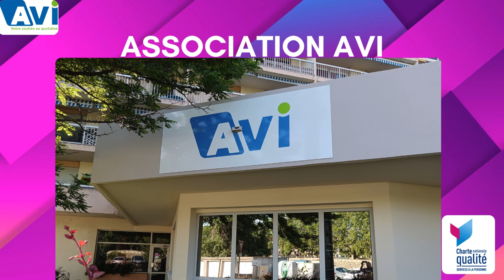Présentation de l'Association AVI pour la journée avec SOLIHA à Die du 3 Juin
▶ L' association AVI (Assistance de Vie sans Interruption) est une association d'aide et de maintien à domicile pour les personnes fragilisées par l'âge, la dépendance, le handicap et auprès de familles en difficulté sociale ou éducative
▶ Nous intervenons sur Die, Montélimar, Pierrelatte, Romans, Valence et leurs alentours, via nos 4 agences Drômoises et nos 2 antennes d'Aouste-sur-Sye et Romans-sur-Isère
▶ AVI, votre soutien au quotidien
▶ Association crée en 1962
▶ Membre du réseau UNA (Union Nationale de l'Aide, des Soins et des Services aux Domiciles), 1er réseau de l'aide, des soins, et des services aux domiciles